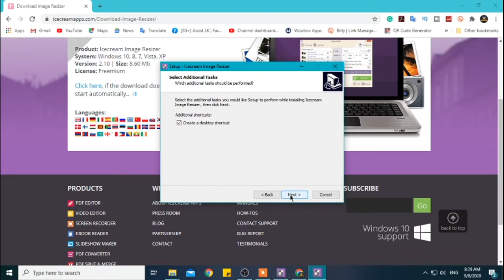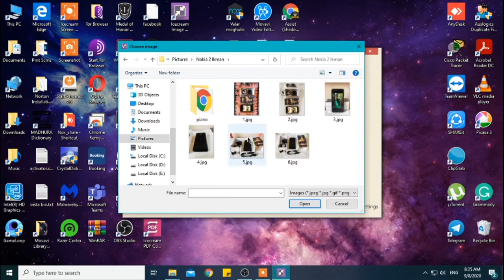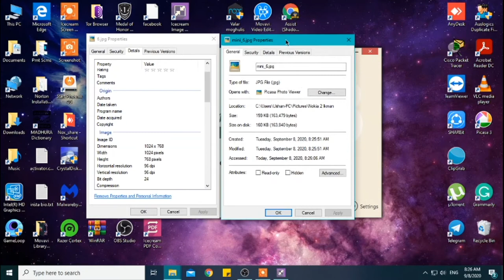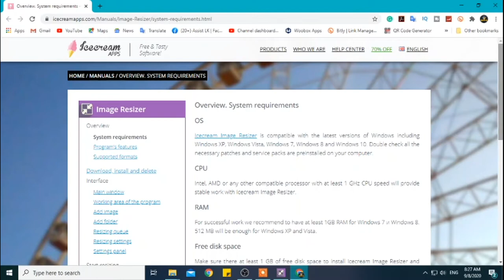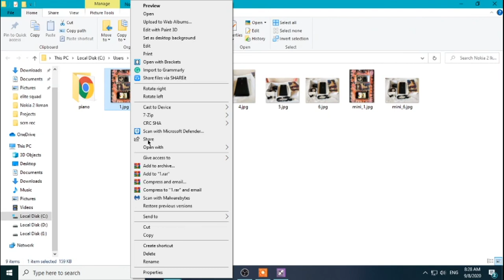How To Resize Image quickly using Icecream Image Resizer 2020 imageresize #2020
This is one of the videos of the "How To" Series to guide day-to-day computer utilities, In this video, you will be able to learn how to resize an image easily. Also, this video covers with demos,